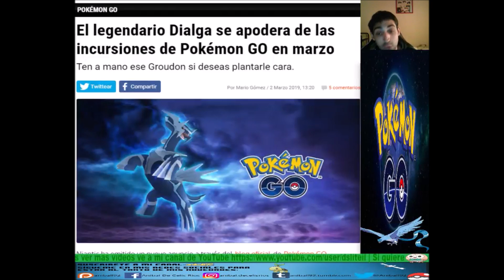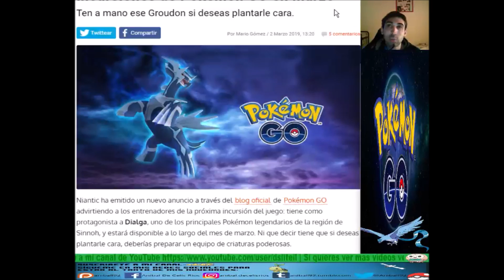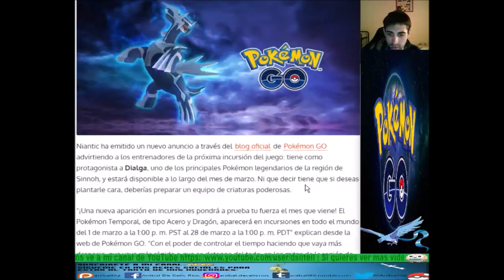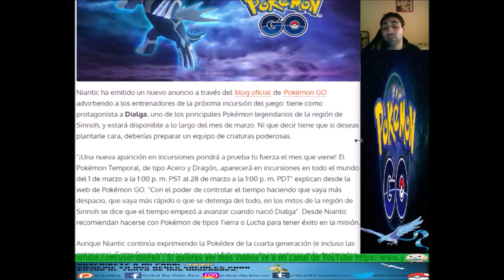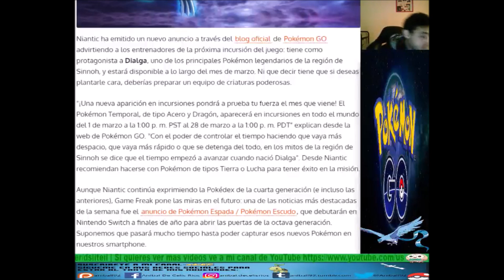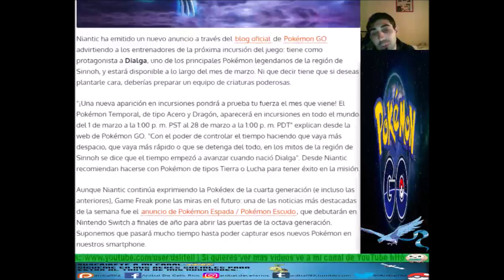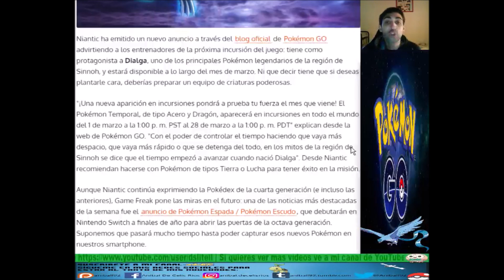¡POKÉMON GO EL LEGENDARIO DIALGA APARECE EN LAS INCURSIONES DE MARZO!